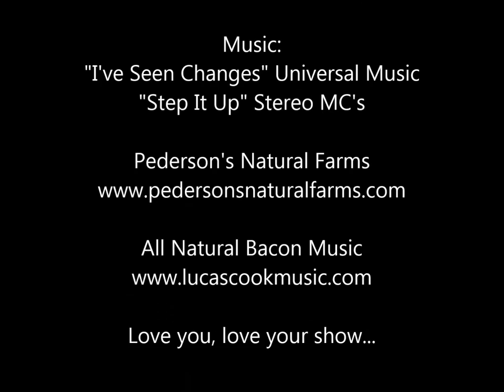Lucas with The Lid Off episode 001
This is my first time, so be gentle. In episode one of my weekly blog, you'll hear my talk about what's coming up soon and bacon. Please comment, and let me know what you want to see/hear on the next episode!